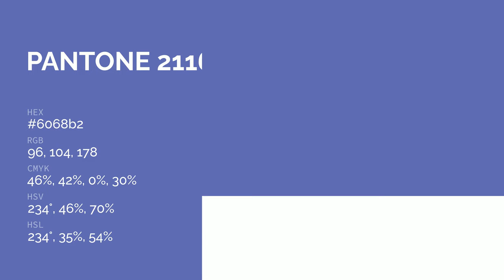color 6068b2 hex color - Blue color - Warm color 6068b2